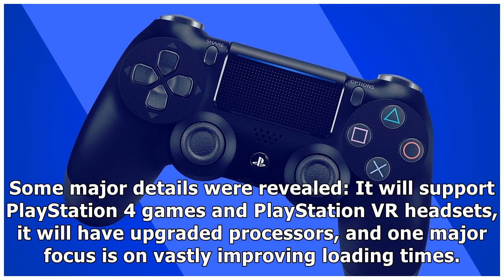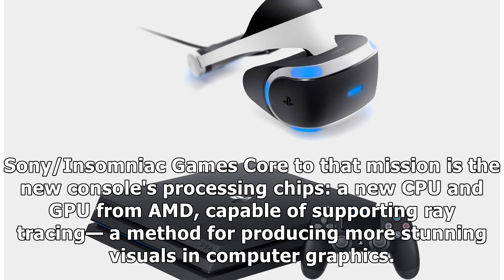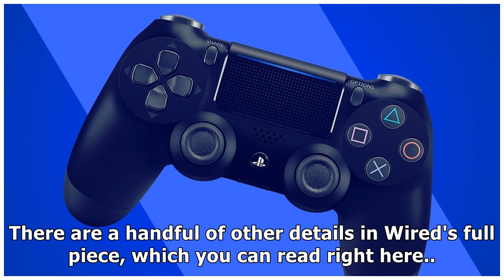A bunch of PlayStation 5 details just got unveiled: Here's everything we know